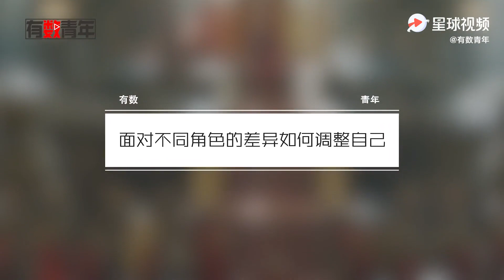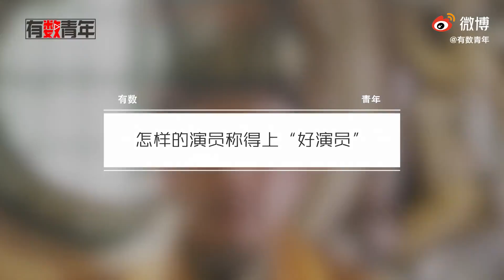有言 新年第一期 | 于和伟：市场又要有颜值，又不要丢掉演员的 "本"